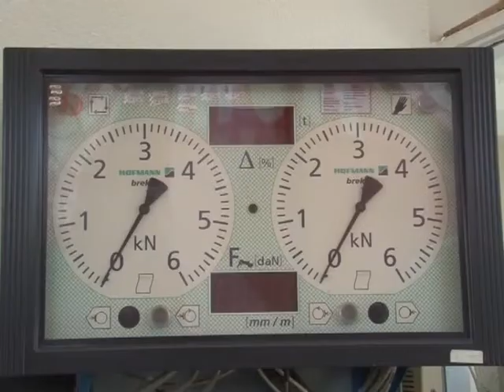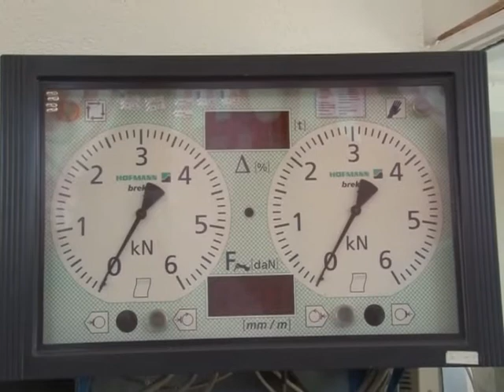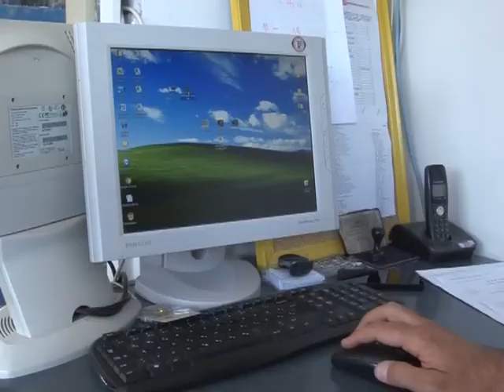uvodjenje reda na linije tehnickih pregleda u SRBIJI